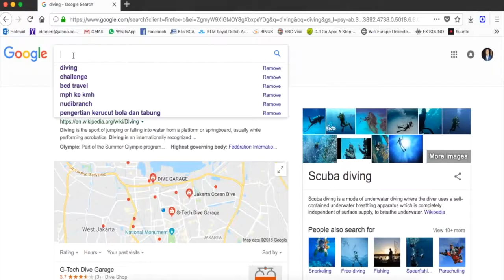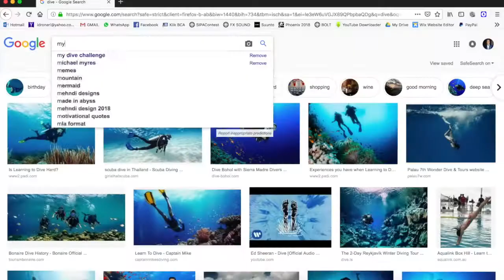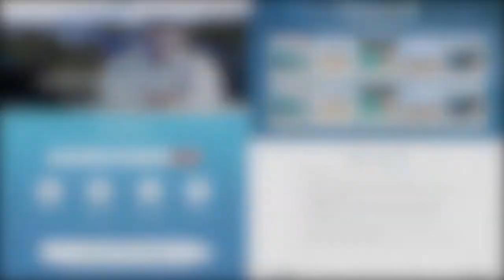Luna at Tauch Terminal Tulamben Resort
Luna's Dream at Bali Tauch Terminal Tulamben Resort